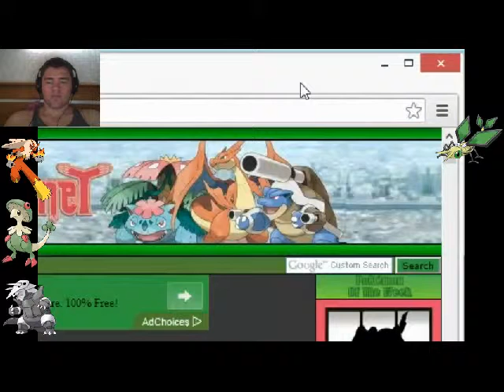Pokemon Emerald Part 12 - Rival Battle 4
Here is a rivalbattle with May again. Still the same Pokemon as last time however.
Followed by this is the battle to get to the gym leader, but not battling the gym leader, so yeah